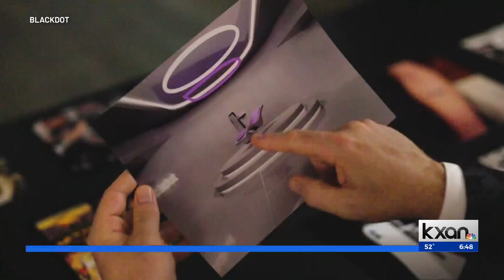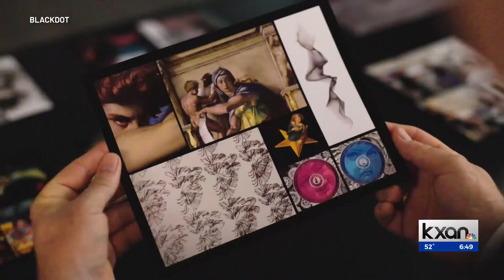High-tech tattoo startup in Austin launches automated device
Blackdot aims to totally transform the tattoo industry with its automated tattooing device.